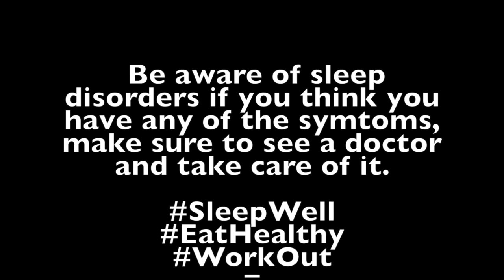Sleep diseases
This video is about Sleep diseases